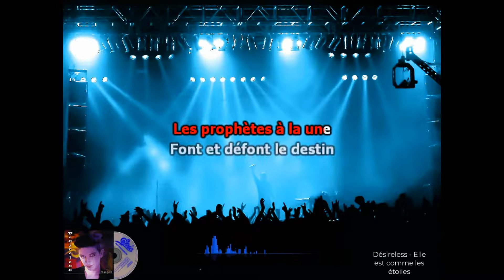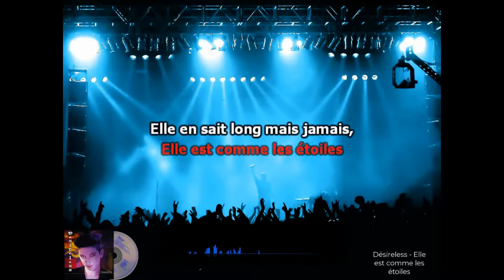Karaoké Désireless Elle est comme les étoiles